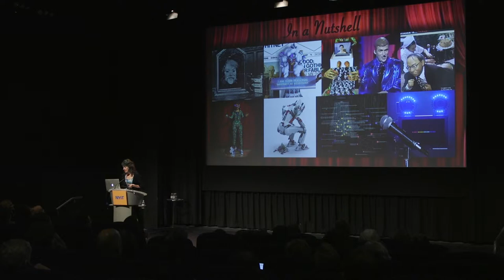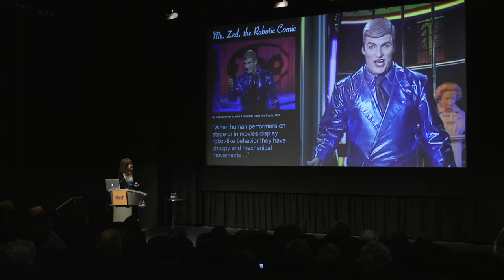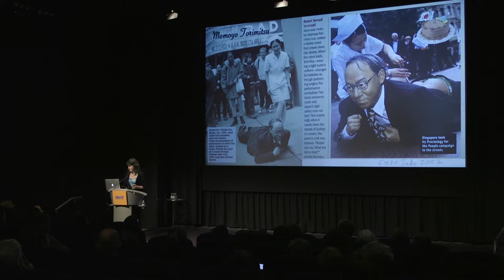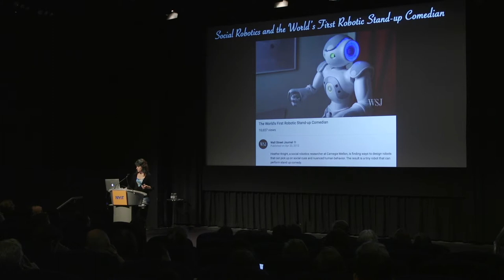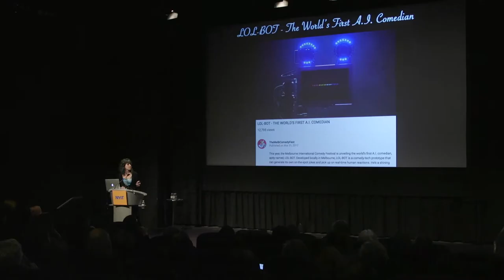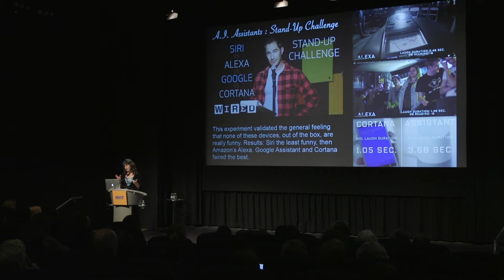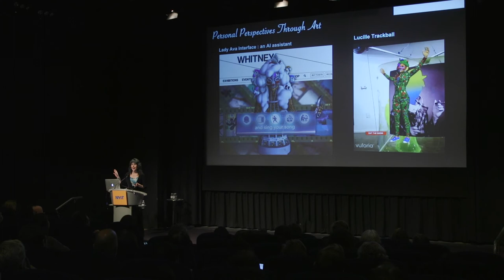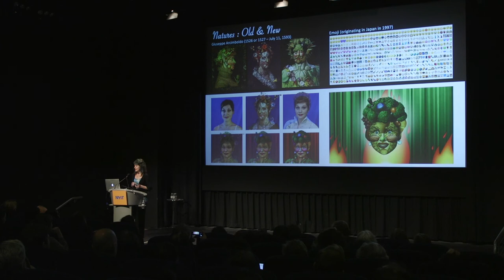Carla Gannis CTW2019 Lightning Talk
Carla Gannis, media and tech artist and Faculty/Assistant Chair of the Department of Digital Arts at Pratt Institute, speaks about humor in AI and her creation Lucille Trackball, an imagined comedic AI Avatar, at the Creative Tech Week CTW2019 Conference at the NYIT Auditorium on Broadway produced by Isabel Walcott Draves.